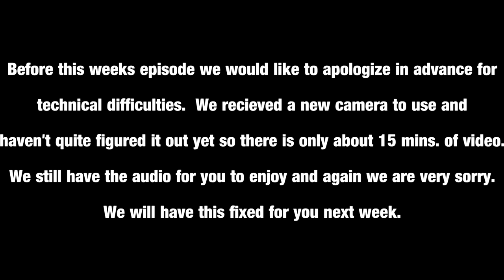Openly Hostile Opinions Podcast - Episode 3 - Quit Clown'n Around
In this weeks episode Jay and Casey talk about Vampire Facials, Amish Incest, and Clowns getting beat up for their balloons while drinking a nice local double IPA.